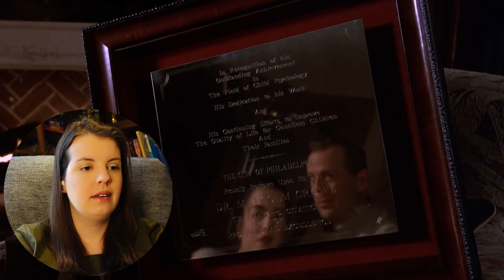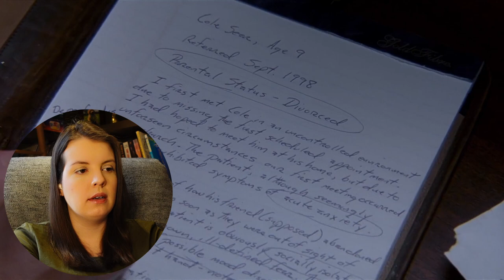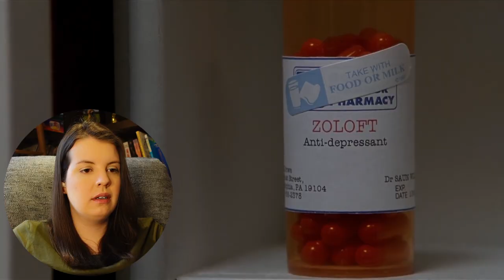The Sixth Sense (1999) - First Time Watching - Movie Reaction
Hey Everyone!

Horror/thrillers are definitely not my not my type of movie but surprisingly I actually really liked The Sixth Sense. Although, I was freaked out at several scenes, the acting and story kept me really engaged. The acting from Haley Joel Osment who was so believable especially for someone so young. I was also shocked at the twist ending I did not see it coming at all.